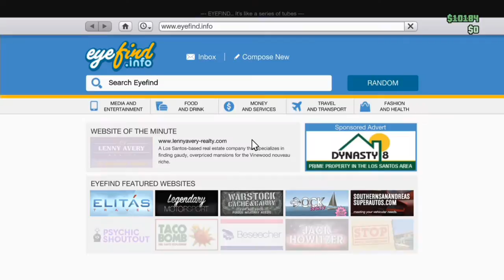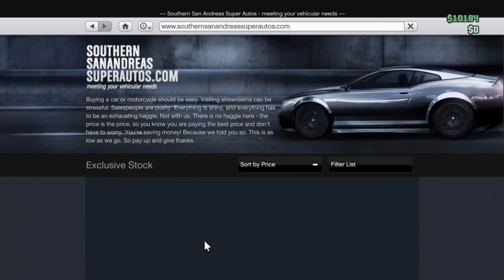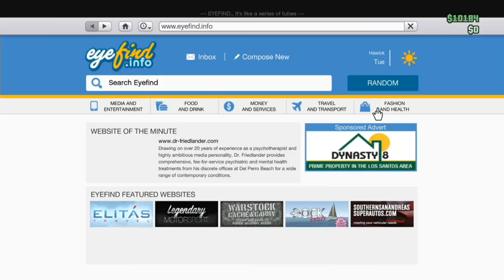GTA 5- Independence Day!! All Clothes, Guns and Vehicles DLC!! (GTA Online)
In this video I show you the new Independence DLC which came to GTA 5 online on July 1st-6th. This DLC came wit the fire work launcher, antique shotgun, liberator monster truck, sovereign motorcycle, some new American outfits and some fireworks. Get the items while you can because they are only around until July the  6th!!

Thank you far watching :)